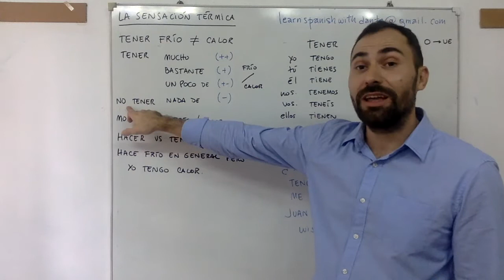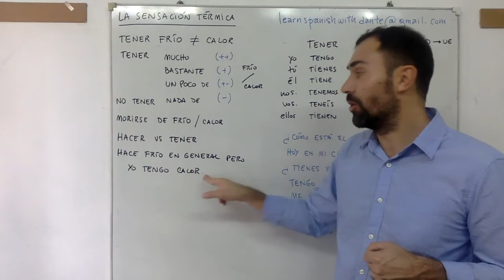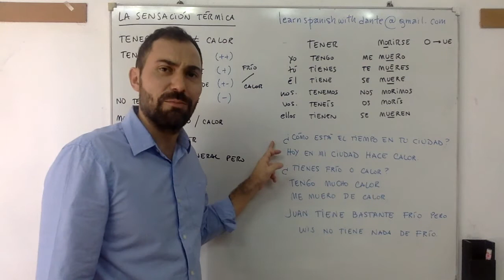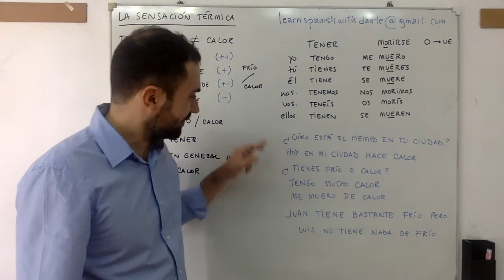54. La sensación térmica: TENGO CALOR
Learn to talk about people´s apparent temperature in Spanish